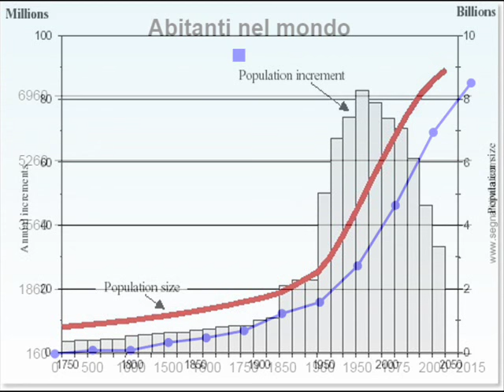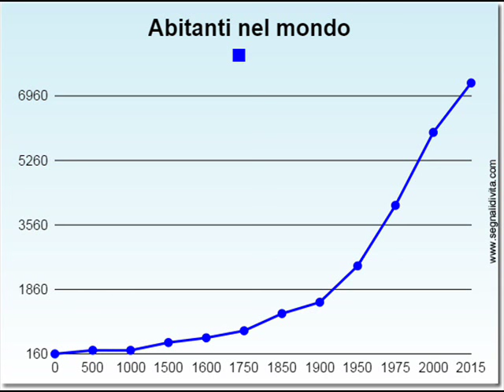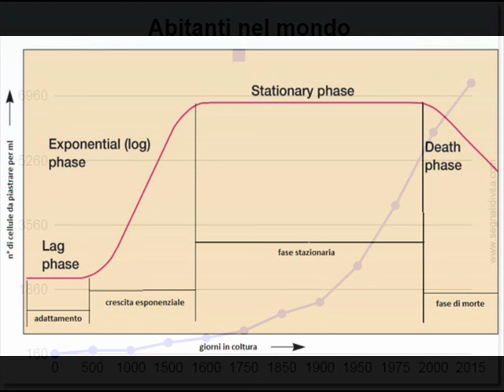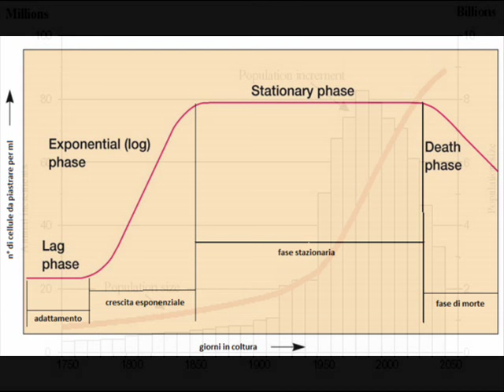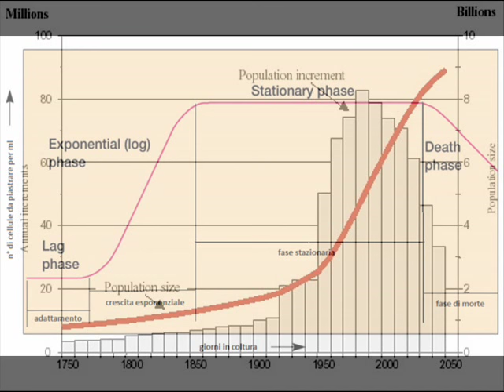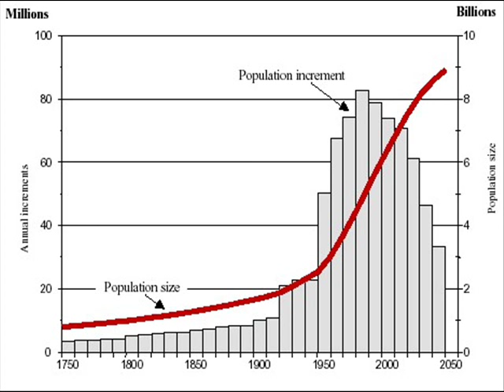demografia e futuro